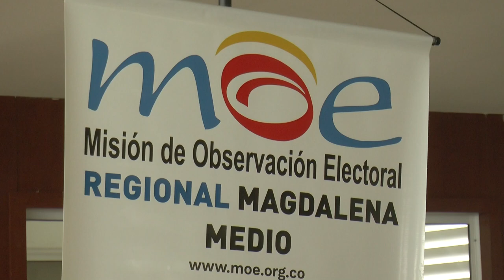Misión de observación electoral (MOE) alerta sobre riesgos electorales